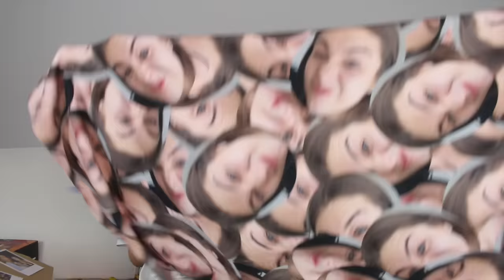SWAP DE L'ÉTÉ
★Coucou tout le monde, on espère que vous allez bien, on se retrouve aujourd'hui avec la première édition du swap de l'été, on espère que ça va vous plaire!!

t w i t t e r // @aiextamburini
i n s t a g r a m // @tamburinialex & @lenatamburinioff
t i k t o k // @alextamburini & @lenatamburini

1,1M♡ (MERCI ON VOUS AIME!!)